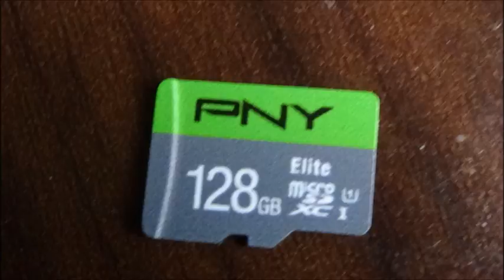Woods Walk 2.